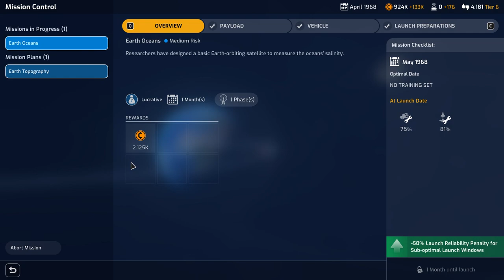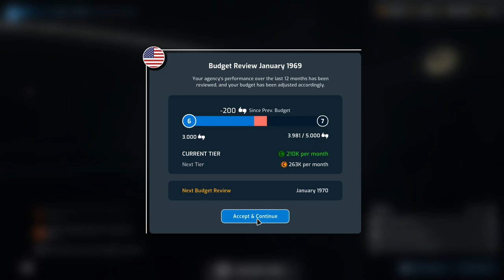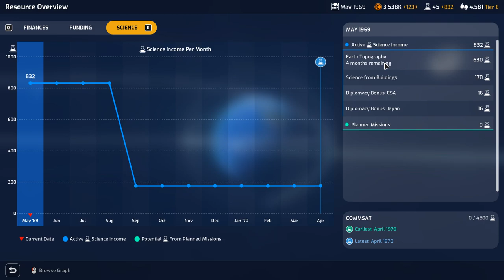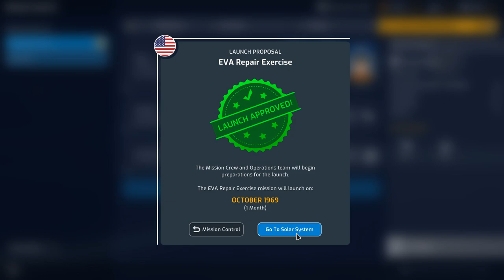Mars Horizon - #6 - Japanese Joint Mission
Want to play? Buy the game through Nexus and you're directly supporting the channel

The Japanese are proposing a joint mission to test EVA repairs. They're even offering to pay for half the rocket! How generous. Let's go and do it.

Major General Metzger
Major General Reaper

Colonel Brendryen
Colonel Westover

Major 4ange1us
Major Brown
Major LLC_LLB
Major Vikesh
Major Aura
Major Grindley
Major Zeeshan
Major Beerdrinker
Major Duck
Major Chung
Major Moleemann
Major Weber
Major DeLuce
Major JFHeasy
Major Doney

Captain KG
Captain Maverick
Captain Karuppiah
Captain Christensen
Captain Dave
Captain Moore
Captain Martinez
Captain Braugh
Captain Timon
Captain Fuentes

Cheers,
Stealth